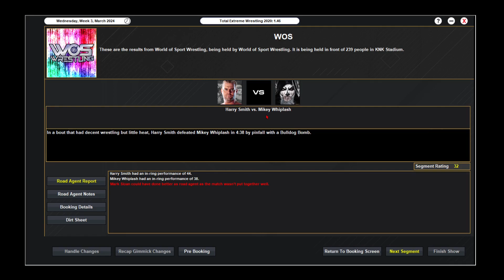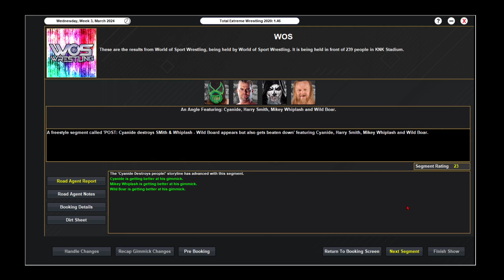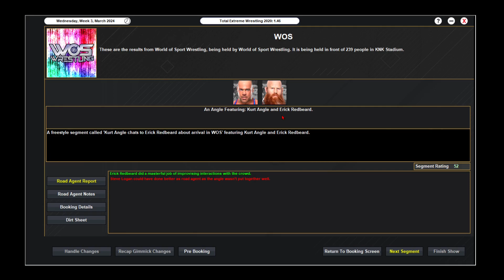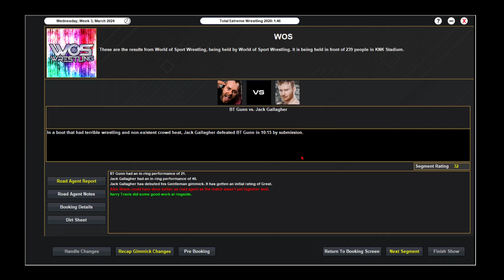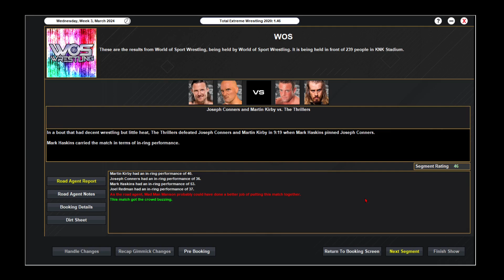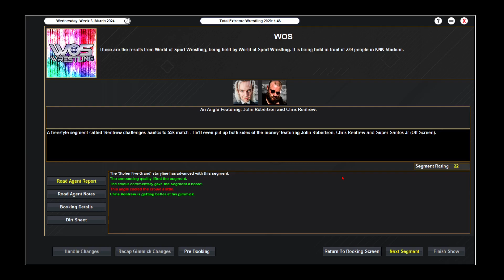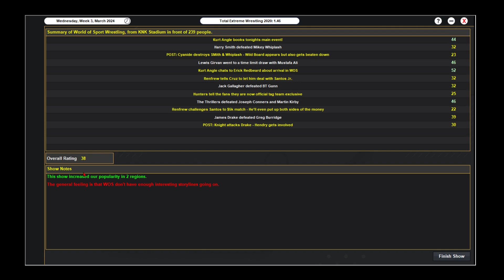TEW2020 World of Sport Re-relaunch Episode 4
I finally get round to continuing this series and, if I do say so myself, some of the storylines are getting interesting!